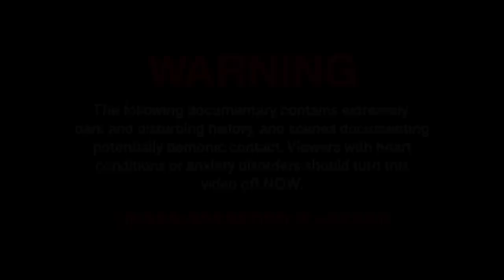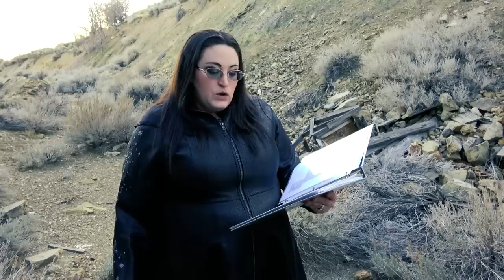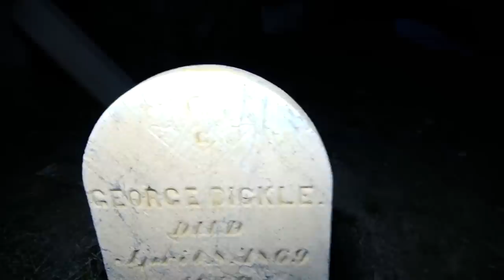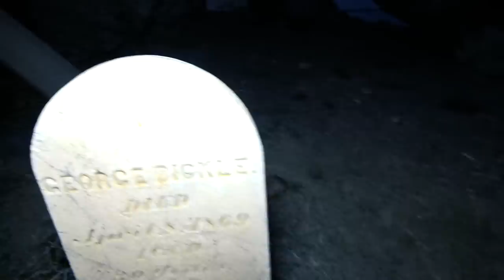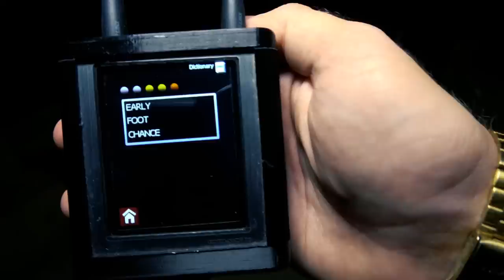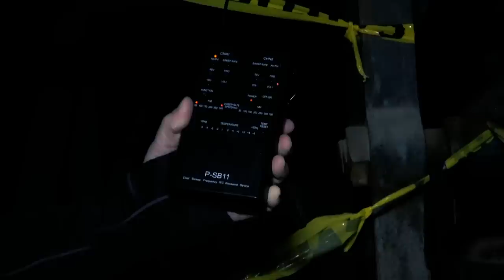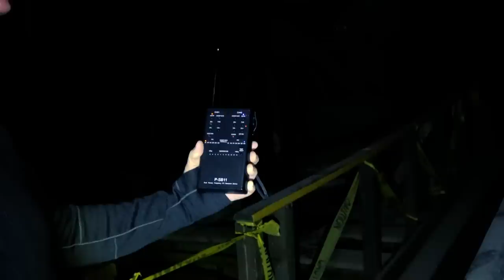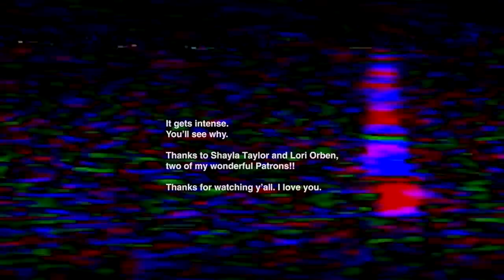DEMON Caught ON CAMERA @ Haunted Mine | The Paranormal Files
This was a very unique mining location full of activity and what many feel has a demonic presence active. Be prepared for what you're about to see as we were surprised by this gem of a location in Virginia City, NV, that produces a lot of activity we didn't expect.
LISTEN TO MURDER IN AMERICA (my new podcast)!
Listen to the podcast!